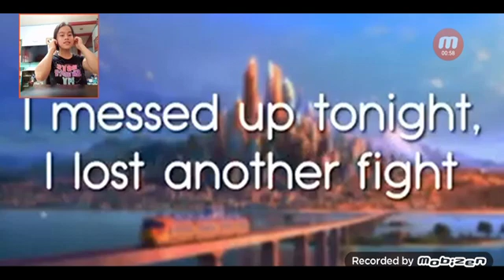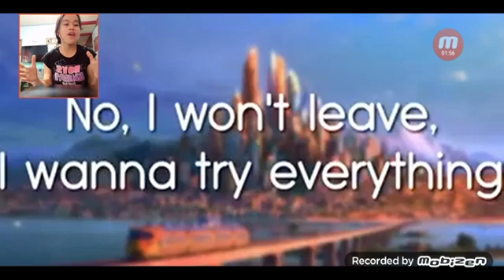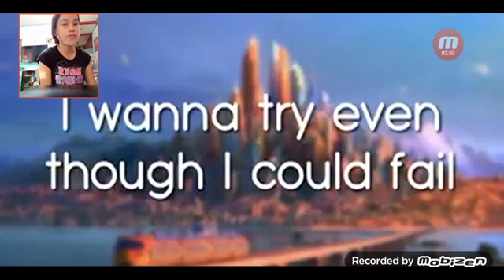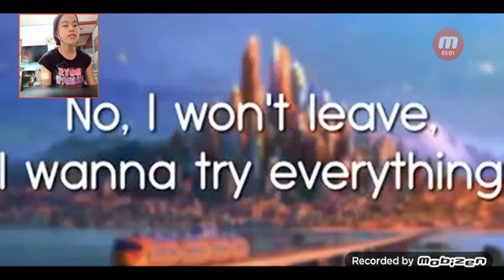try everything lyrics cover by: Emelia Tadem